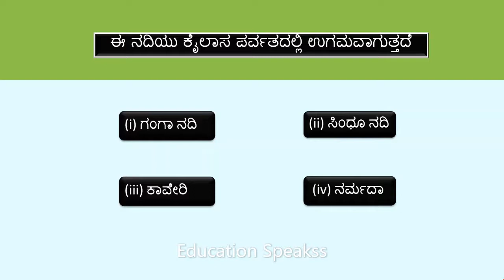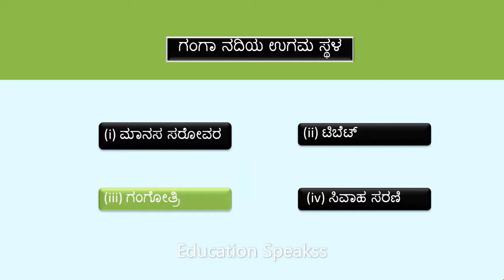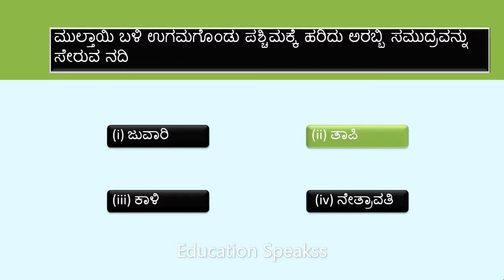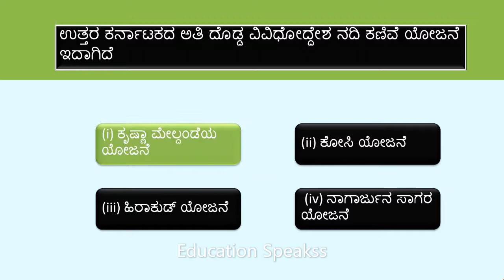MCQ Social Science | Bharatada Jalasampanmulagalu | ಭಾರತದ ಜಲಸಂಪನ್ಮೂಲಗಳು | Class 10 | SSLC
ಬಹುಆಯ್ಕೆ ಪ್ರಶ್ನೆಗಳು | ಸಮಾಜ ವಿಜ್ಞಾನ | Class 10 Social Science | Kannada Medium

In  this video, I have explained MCQs chapters Bharatada Jalasampanmulagalu and  also explained in detail.